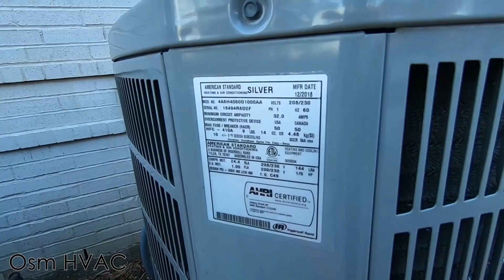Two American Standard Silver Series Heat Pumps Defrosting (Steam Shows)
2016 & 2018 American Standards defrosting, one with quite a big steam show. I've been trying for these for awhile now, and I'm glad I was able to get two of them today. Enjoy!

Originally recorded 1/16, temperatures around 27°F with 80% humidity.